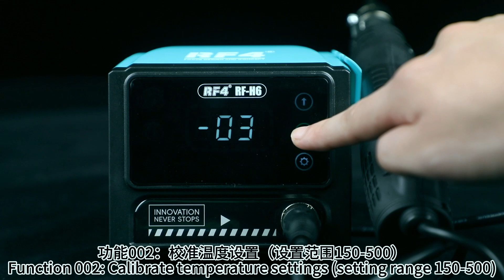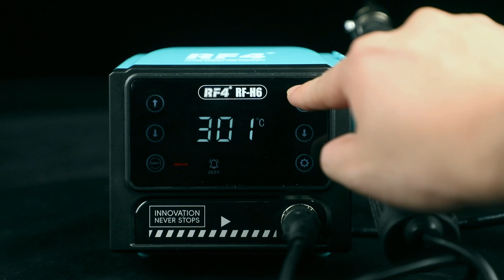RF4 new RF-H6 intelligent anti-static electricity desoldering station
RF4 new RF-H6 intelligent anti-static  electricity desoldering station, HD touch large screen intelligent digital display, new driver circuit design, fast heating speed, stable and efficient🥳🥳🥳